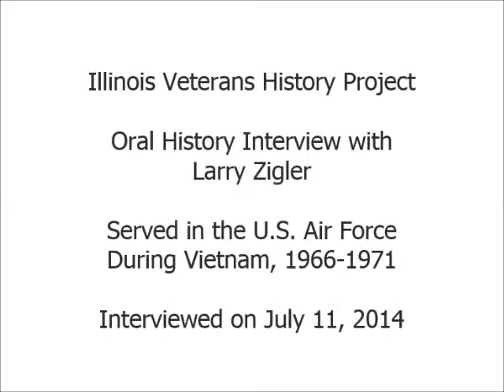Oral History Interview with Larry Zigler - Illinois Veterans History Project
Mr. Zigler served in the United States Air Force during the Vietnam War from, 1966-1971. Illinois Patriot Form and interview transcript available via the Illinois Digital Archives.